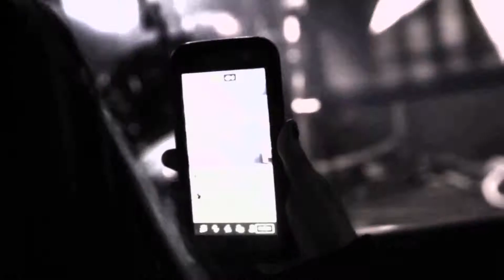Cybertron: New Years Eve 12.31.17 feat. Ego Likeness, Nero Bellum, God Bombs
VampireFreaks presents Cybertron New Years Eve 12.31.17

Ego Likeness, Nero Bellum, GodBombs
Ashley Bad

At Blackthorn 51, Elmhurst, Queens

Additional Footage: Four Shaw Ent. & Xris SMack!